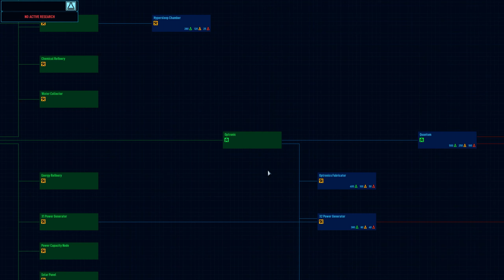Space Food Truck Ship Greenbeef: Space Haven Alpha 10 [EP11]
Onward with the space food truck and its' satellite mining & refining ship!